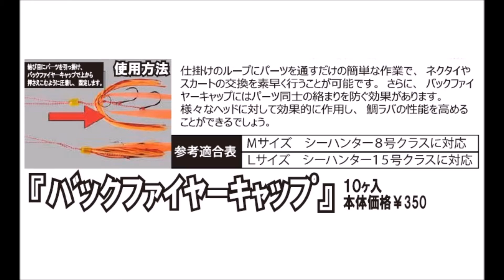ジャッカル 革命的パーツ「バックファイヤーキャップ」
jackall「バックファイヤーキャップ」
ネクタイ・スカートを一発交換！
タイラバゲームに革命的パーツが登場
2015年12月中旬発売予定